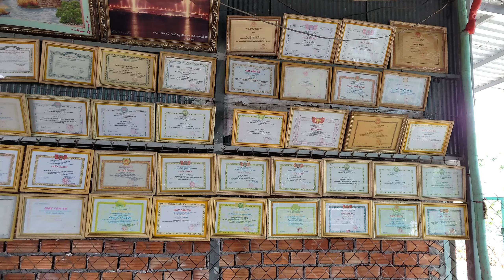MR NHÀN | #0853138138 | COMBO GIÁ RẺ VÀ NHỮNG PHÔI ĐỂ BÀN TUYỂN LỰA ĐẸP SỐNG KHỎE. MR NHÀN XIN MỜI !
Chào mừng quý cô chú anh chị và các bạn đã đến với kênh Bonsai Lục Tỉnh Miền Tây chuyên đề báo giá giao lưu cây kiểng toàn quốc.